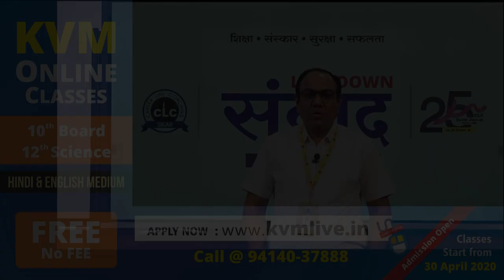Online Classes For Schooling by KVM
Absolutely Free for All
Starting from 30April